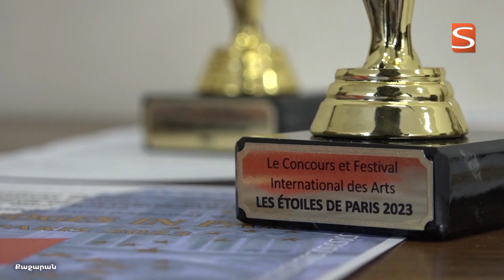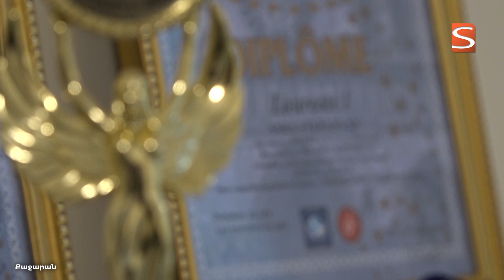Հայկականը` Փարիզի բեմում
Վերջերս Ֆրանսիայում կայացած Փարիզյան աստղեր մրցույթ-փառատոնում հաջող ելույթներ են ունեցել Քաջարանիներ Անահիտ և Սեդա Մելիքյաններն ու Սառա Ստեփանյանը։ Առաջին կարգի մրցանակակիրների հետ հանդիպել է Անի Գրիգորյանը։